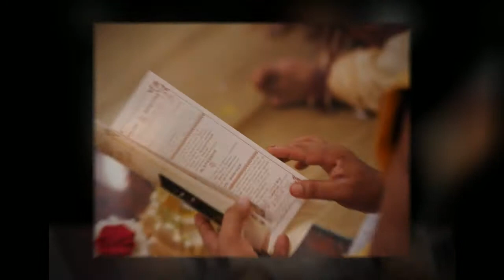Dharmidran&Kalaiarasi | Indian Engagement Ceremony